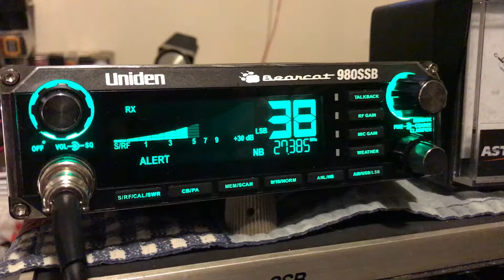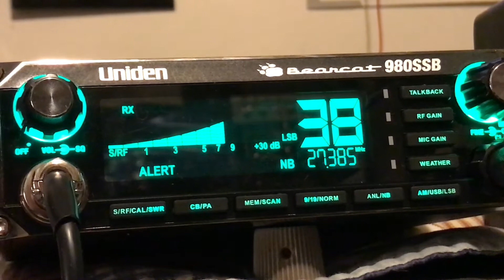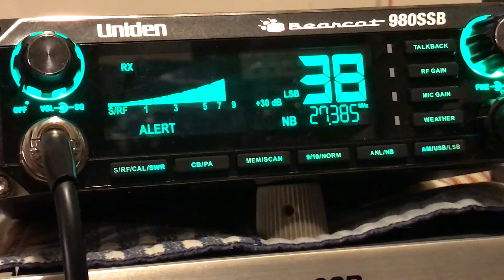Witch Doctor in Trinadad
The Witch Doctor in Trinadad sounding good here in southwestern Ohio on September 1, 2017. The radio is my new Uniden Bearcat 980 SSB.
As you can hear this small radio has a lot of receive power. It also has lots of great TX.